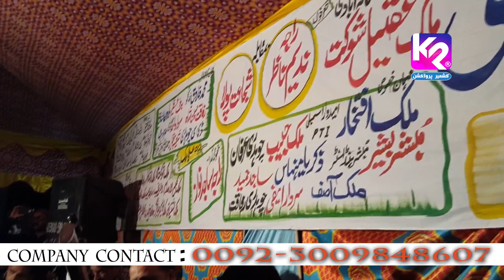Raja Nadeem Nazar vs Ch Mukhtar - Saif al Malook Hilan Goi Program (Part-5)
Track ➤  Saif al Malook
Artist ➤ Raja Nadeem vs Ch Mukhtar
Lyrics ➤ Mix
Music ➤ Haidri Musical Group
Program Place➤ Hilan Goi Kotli Azad Kashmir Program
Marriage ➤ Malik Aeel Shukat
Video ➤  KsK
Project By ➤ Jazim
Label ➤ Kashmir Production
Digital Partner ➤
Play List Watch Full Program Link ➤

Thanks- All Pardesi and Viewers.
Top of the list country's
Pakistan ,United Kingdom , United Arab Emirates , Saudi Arabia ,
India , Iraq , Cyprus , South Africa ,Turkey , Netherlands ,
Ireland , Bahrain ,  Denmark ,
Belgium , Bangladesh , Oman , United States , Italy , Kuwait ,
Spain , Qatar , Greece , Germany , Malaysia , Norway , Australia ,
South Korea , Singapore , Nepal , Canada , Hong Kong , France ,
South Africa , Netherlands , Norway , Cyprus , Indonesia , Mali ,
Portugal , Sweden ,Switzerland ,South Korea , Belgium ,
Jordan , Ukraine , Uzbekistan , Afghanistan , Japan , Philippines ,
Burundi ,